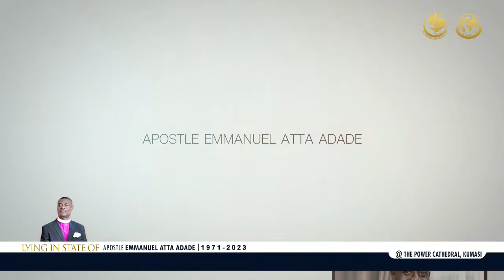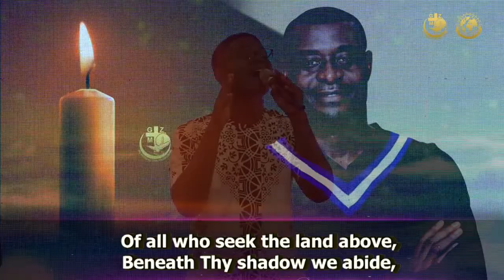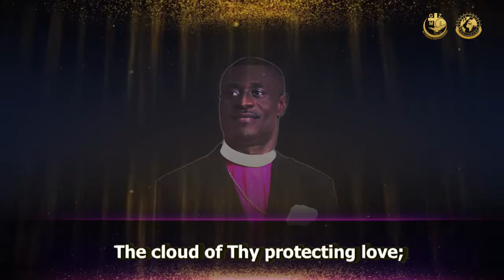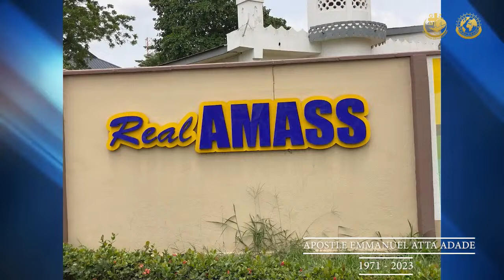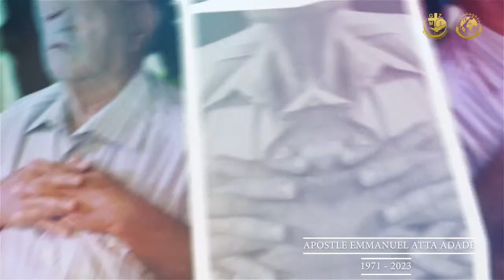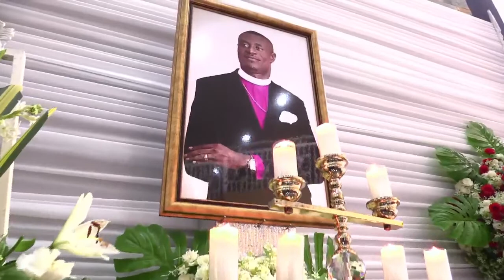20th MAY '23 || LYING IN STATE OF APOSTLE EMMANUEL ATTA ADADE @ THE POWER CATHEDRAL FORECOURT